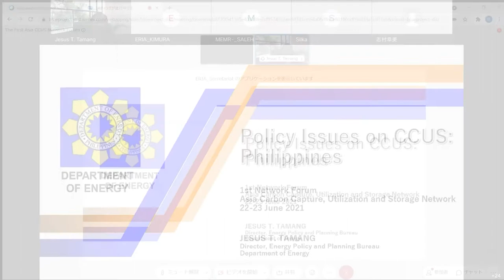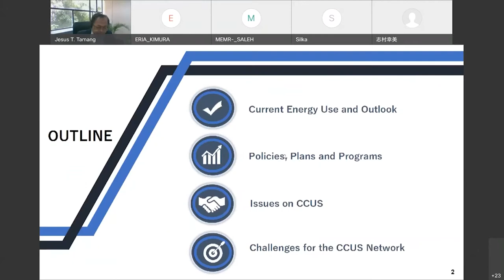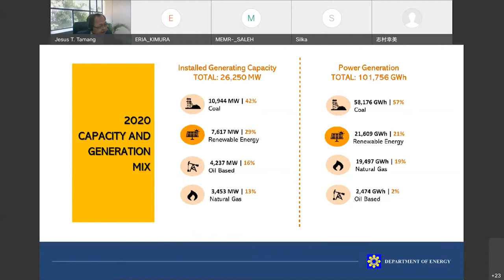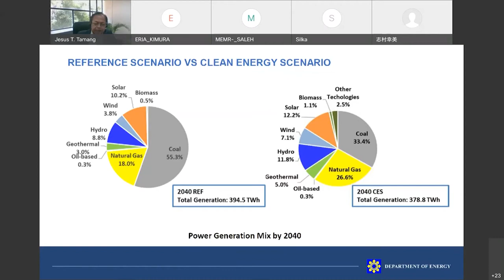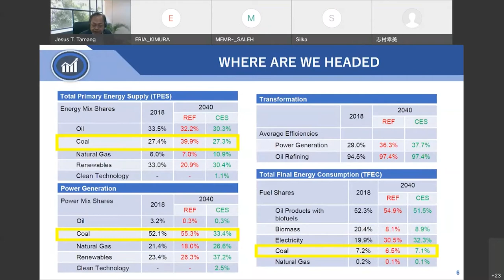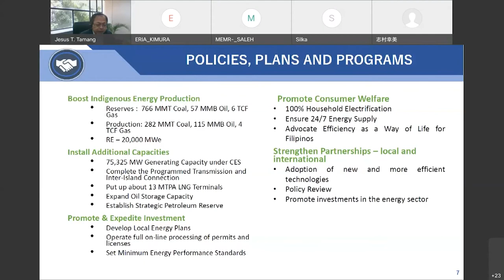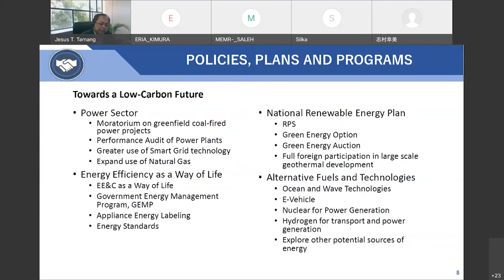ERIA | Jesus Tamang from the Philippines DOE Discusses Policy Issues on CCUS in the Philippines